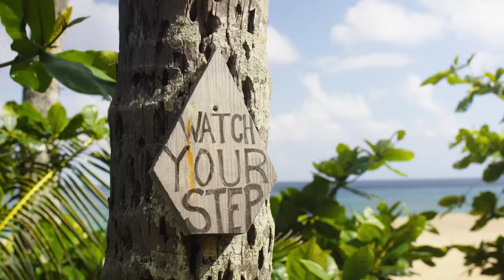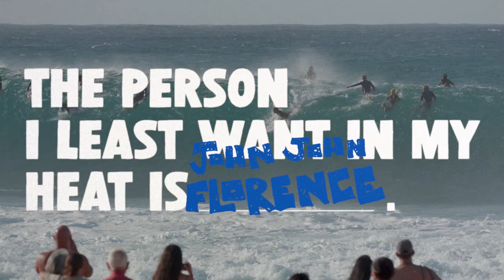Vans Pipe Masters 2023: Balaram Stack | Surf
As we approach this year's Vans Pipe Masters we're checking in with some of the familiar faces you'll be seeing in the lineup. Balaram Stack’s home is 4978.12 miles from Pipeline. Yet, the NY native has devoted most of his life to hunting for diamonds on the North Shore. Last year, Balaram won the Vans Pipe Masters with a Hail Mary at Backdoor. Can he do it again?

for more information about this year's event.

About Vans:
Vans®, a VF Corporation (NYSE: VFC) brand, is the original action sports footwear, apparel and accessories brand. Vans® authentic collections are sold in more than 100 countries through a network of subsidiaries, distributors, and international offices. Vans® has more than 2,000 retail locations globally including owned, concession and partnership doors. The Vans® brand supports the journey of creative exploration and self-discovery across action sports, music, art and design, delivering progressive platforms such as Vans Pipe Masters and Vans’ cultural hub and international music venue, House of Vans.
Vans, “Off The Wall” Since ’66